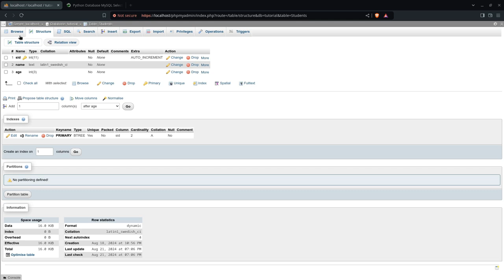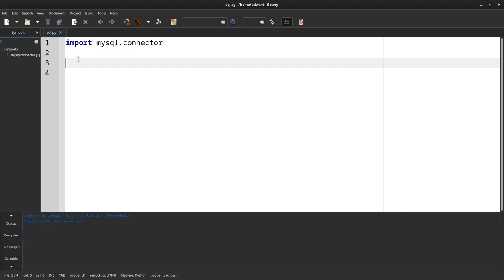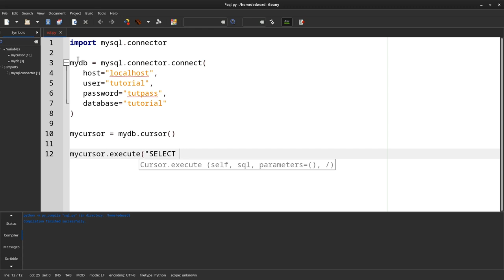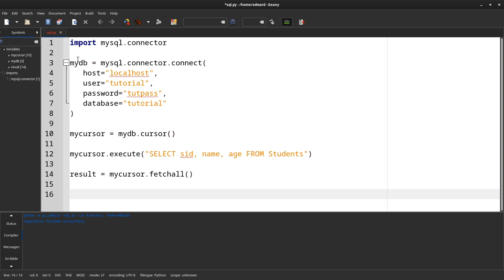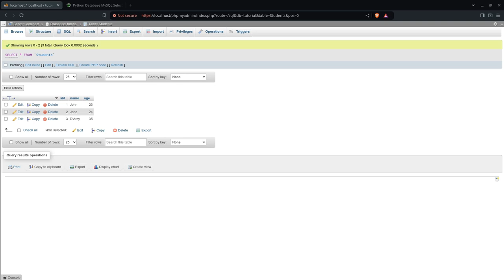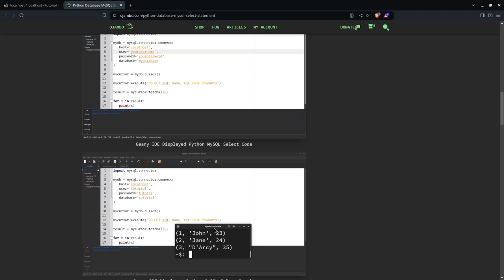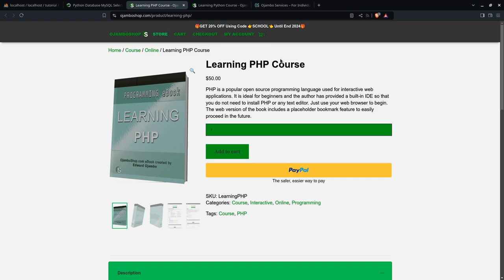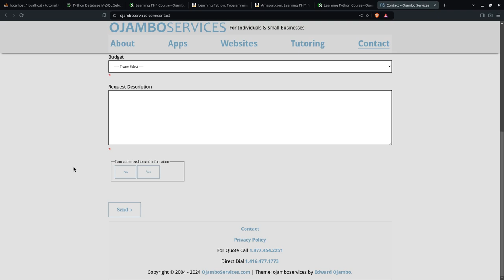Python Database MySQL Select Statement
Python can connect to MySQL databases.
Data can be queried using the mysqli extension via the procedural method.
Try it yourself after taking the Learning Python Course or Learning PHP Course.